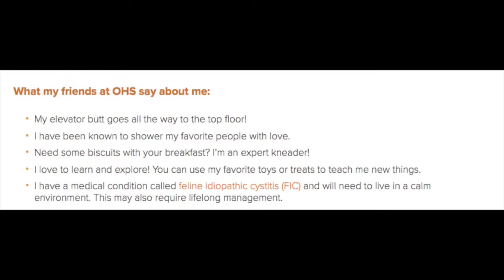Purrfect Pine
I have been known to shower my favorite people with love. Need some biscuits with your breakfast? I'm an expert kneader!